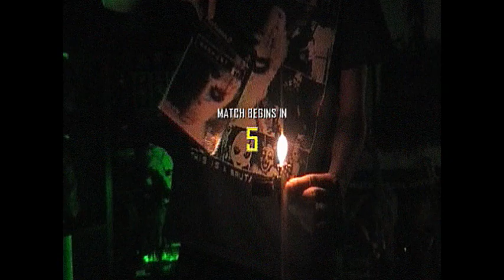Dualspines - Cap 4 Ur Head (Official Music Video) (Dualspines Reupload)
for some reason this was music video was unlisted as off the time of me uploading this, im reuploading for archival purposes here is the link to the original upload

I will be unlisting this video if the original upload goes back up